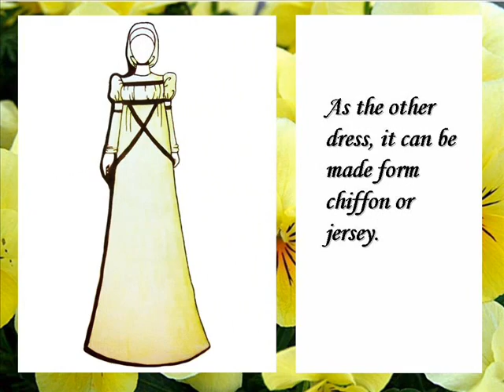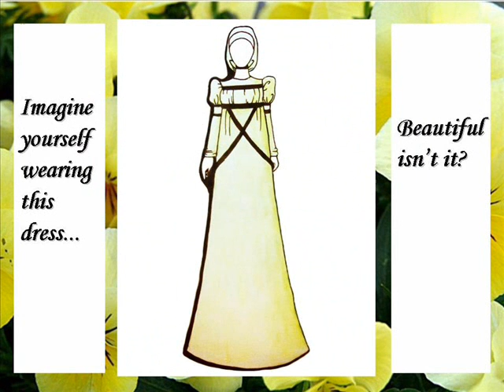Pansies Dress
StyleIn! competition